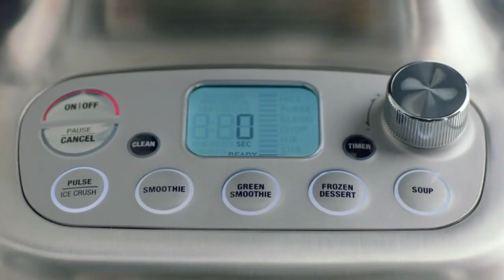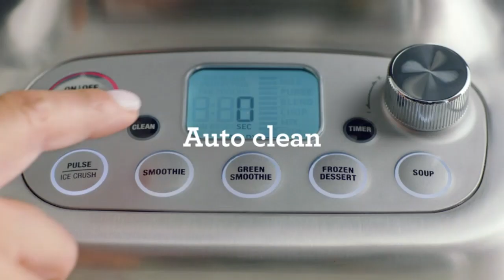Breville Super Q Blender, Brushed Stainless Steel, BBL920BSS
Brand Breville
Color Brushed Stainless Steel
The Breville Super Q is a super quick, more powerful and more personal, commercial grade blender; The most powerful motor, 5 one touch programs and 12 speed settings ensure smooth and soft textures with less noise thanks to noise suppression technology
SUPER QUICK AND SUPER POWERFUL: This high performance Breville blender has a powerful 1800 Watt motor (the highest possible rating), with 186mph blade tip speed under load for quick results to blend your best combinations of fresh fruit and vegetables
PERSONAL BLENDER ATTACHMENT: Includes an additional blade system to mix food and drinks directly into your personal blender; It features an intelligent base that automatically recognizes the 68 oz jug or your personal blender and optimizes performance
COMPATIBLE WITH THE VAC Q: The Vac Q removes air from the jug before blending, providing smoother textures, brighter colors and richer flavors to your blend; The vac Q is sold separately.